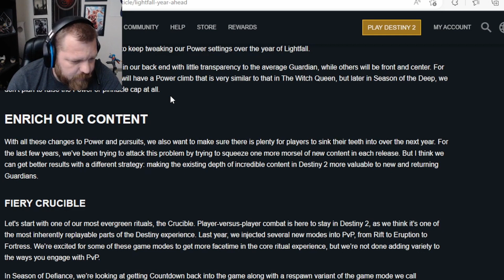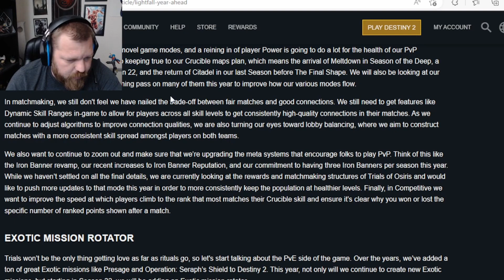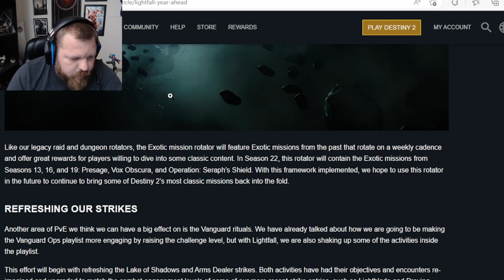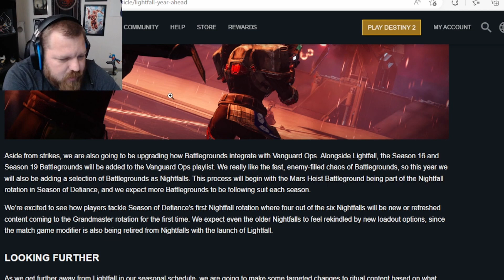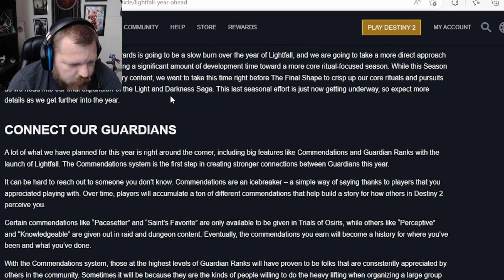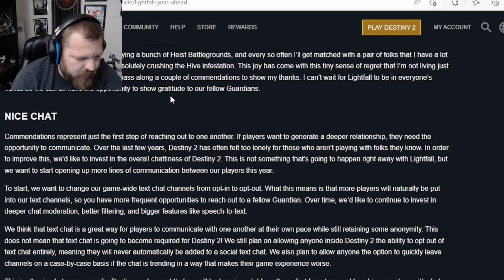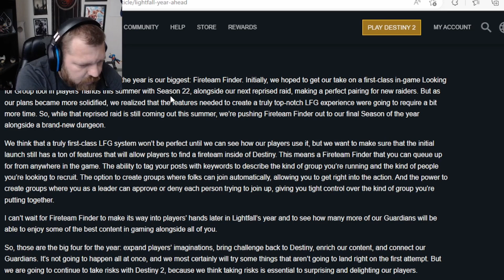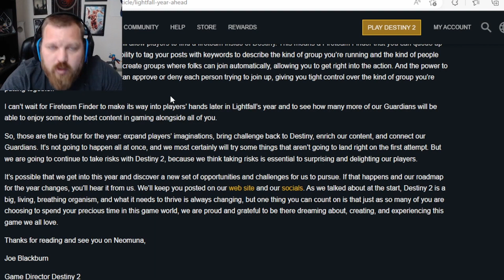Unpacking the Year Ahead -Season of the Deep & Fireteam Finder Information!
Bungie has announced Season of the Deep, dropping after Lightfall in Destiny 2